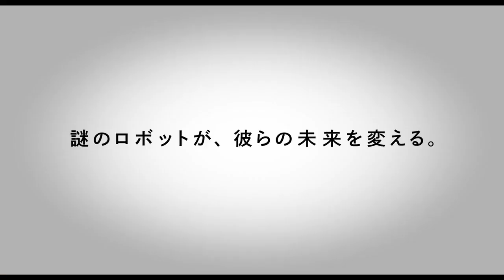Hard-Core by Nobuhiro Yamashita - Trailer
Hard-Core by Nobuhiro Yamashita

The film will be shown at:
Nippon Connection
19th Japanese Film Festival
Germany
NipponConnection.com